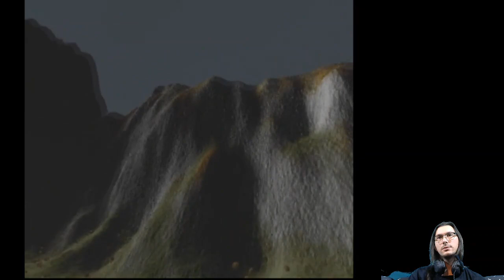E06 Cathedral Catharsis (Blind Run) | Blood Omen: Legacy of Kain [PC]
Featuring the one and only (not really) - Soul Reaver!